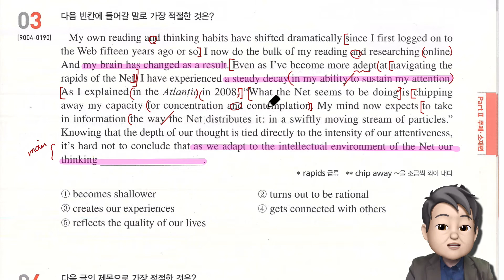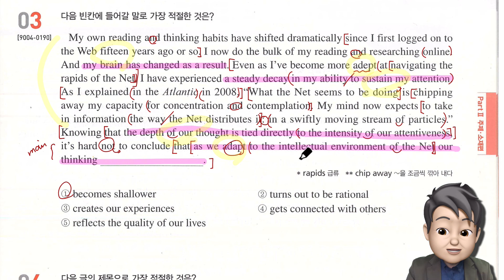2020년 수능특강 영어 26강 3번